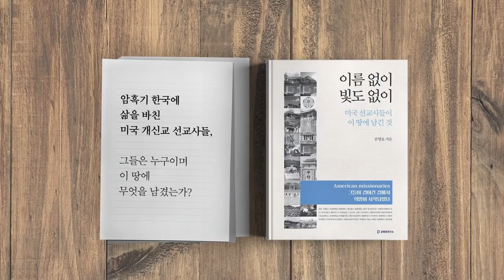김정은 / 정상은 아냐 [강철환 북한전략센터 대표] (3/4) [공병호TV]